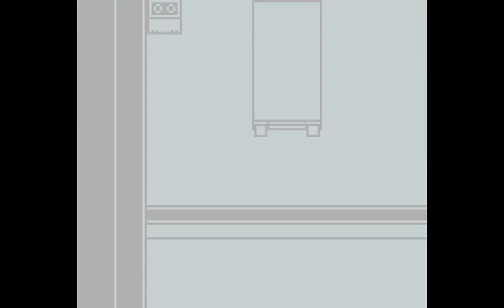Pokemon Red Poison Challenge E41 - Giovanni's Dead & Goes To Hell: The Final Silph Co. [HSG]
High Score Gaming - Attempting a Poison-only challenge run of Pokemon while stoned. More Silph. Co